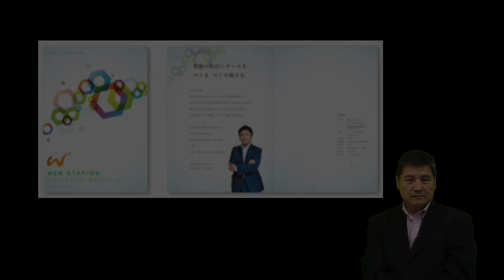会社案内とラピットQR